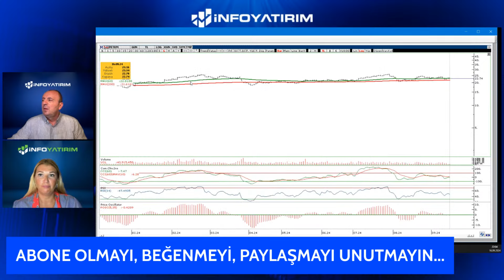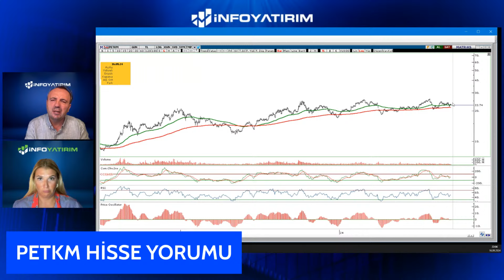İsmail Güner'den PETKM Hisse Yorumu "16 Eylül 2024 Tarihli Yayından"